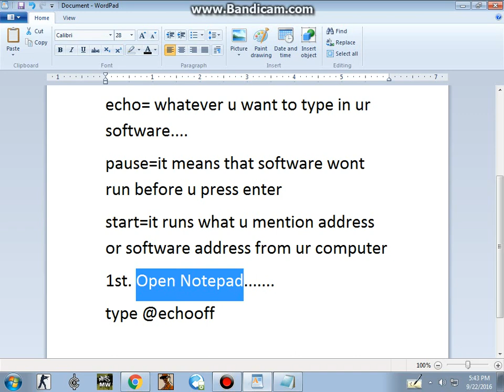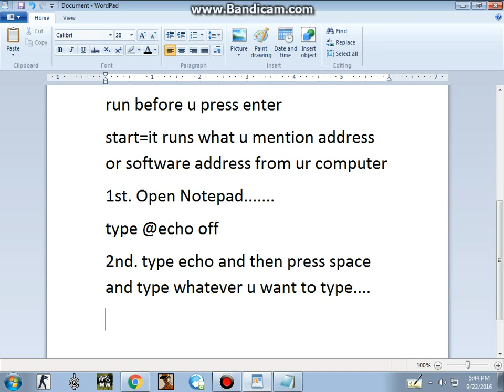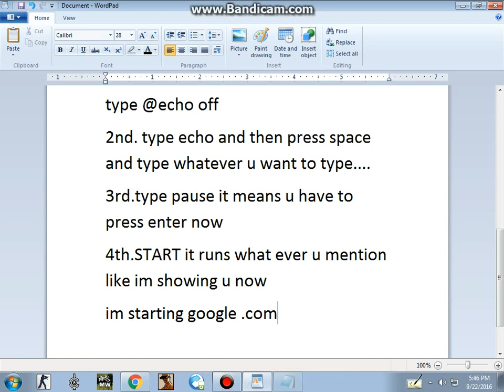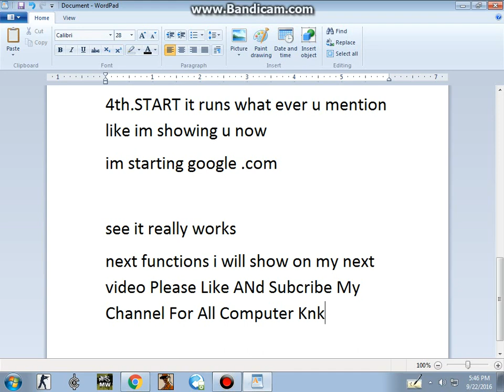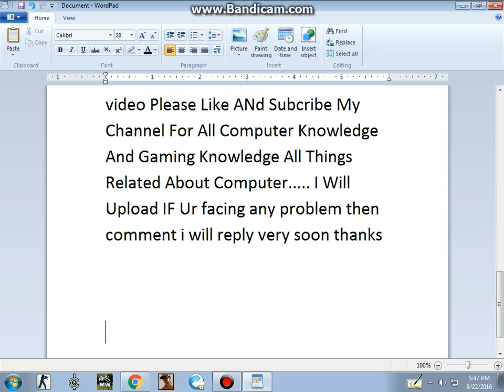How To Make A Simple Software Using Notepad